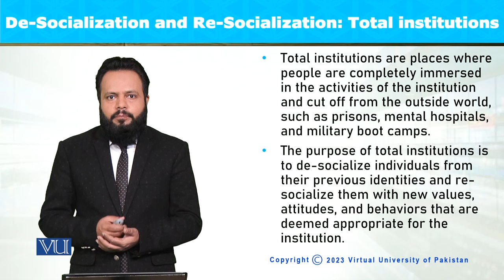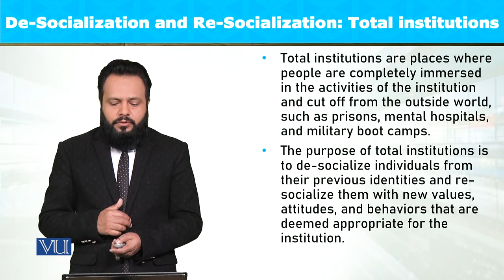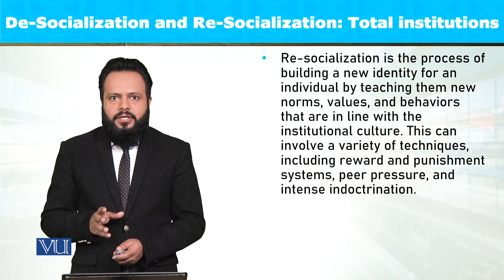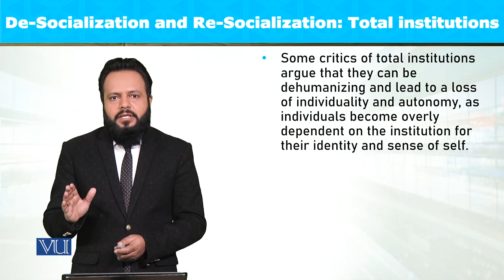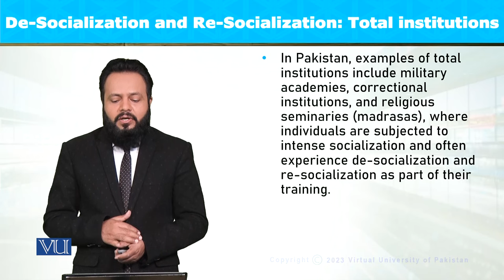De-Socialization & Re-Socialization: Total Institution | Introduction to Sociology | SOC101_Topic077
Topic077: De-Socialization and Re-Socialization - Total Institutions,
By Dr. Imran Sabir